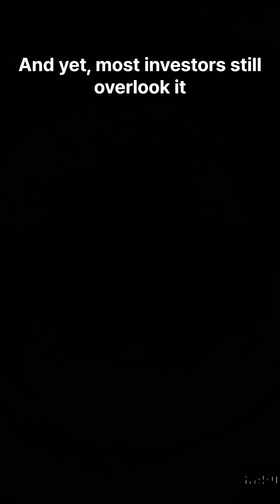What Is ASML? The $300M Machine Powering AI, Apple, and NVIDIA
ASML is the only company in the world making EUV machines.
Without them, no AI chips can be made.
Here’s why this $300M machine matters.